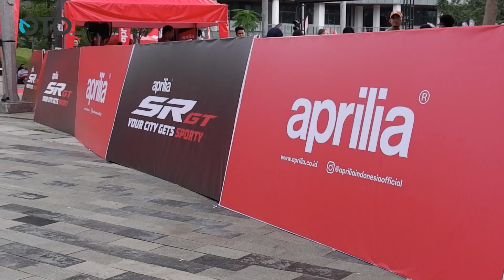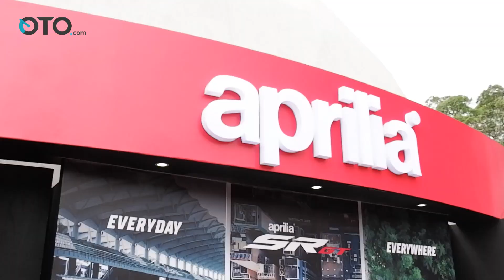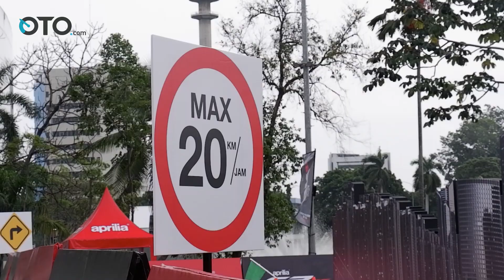Aprilia SR-GT 200, Calon Skutik Advanture Laku! | First Impression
Akhirnya Piaggio Indonesia ikut meramaikan pasar skutik Tanah Air dengan meluncurkan Aprilia SR-GT 200. Bermodalkan desain sporty serta menawarkan performa yang pas untuk para petualang. Model anyar ini siap menjadi pesaing Honda ADV160. Unit ini ditawarkan dalam dua varian, yaitu SR-GT 200 standar yang dipasarkan Rp60 juta dan versi Sport Rp61,5 juta OTR Jakarta.
Aprilia SR-GT 200 menyajikan tampilan sporty. Bagian depan terdapat klaster tiga lampu full LED yang menjadi ciri khas pada motor-motor Aprilia. Kemudian pakai fairing ganda yang muncul di sisi pelindung. Tak lupa pula windshield dan stang lebar agar pengendara memiliki kontrol penuh motor terutama ketika tengah bermanuver.
Dari samping Aprilia SR-GT terlihat langsing dan ramping. Kesan sporty tampak jelas dari garis-garis dinamis di sisi samping motor. Kesan racing tampak mencolok dengan penyematan carbon look di bagian tengah. Sedang jok mendapat pola jahitan eksklusif dan tema two tone pada varian Sport.
SR-GT 200 pakai rangka dudukan ganda dalam tabung baja berkekuatan tinggi yang dipasangkan dengan suspensi travel tinggi. Berkat pengembangan sasis, bobotnya hanya 148 kg saat tangki penuh. Ia menggunakan pelek alloy ringan berukuran 14 inci di depan dan 13 inci di belakang. Sementara ukuran bannya adalah 110/80 dan 130/70 berjenis dual purpose lansiran Michelin.